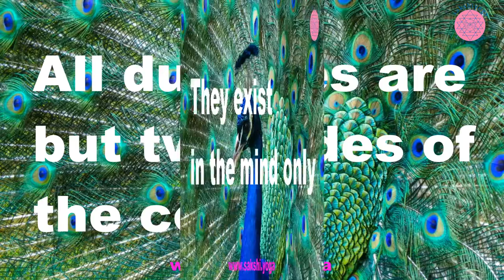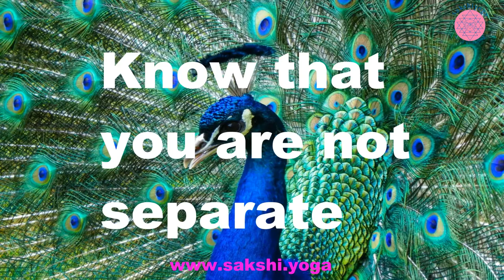Art of Witnessing 1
Sakshiyoga is the Art of Witnessing.
Whatever your identity is on the face of this earth,
Whichever label you are carrying on you,
However you perceive everyone,
However you are perceived by others,
Wherever you are based physically,
Wherever you are stationed in your spiritual journey at this moment
Sakshiyoga is for you.
Sakshiyoga is the Art of Witnessing - witnessing the Existence, Your Real Self.

The Art of Witnessing

Liberation is none other than Awareness -
The Witness, the Sakshi of all.
Abide in Awareness.

All dualities are but two sides of the coin.
They exist in the mind only.
They are not your concern.
You are beyond mind or no-mind.

The one-pointed wisdom of
‘I am pure Conscious’
Lands you beyond mind,
The creator of mirage,
The cause of all disturbances.

Know that you are not separate,
You are not within or without.
You are the Witness.

You are the fibre of everything,
As threads are to clothes.

Look away from Your Self
And you see many.
It is the root cause of all miseries.
Realise You are the One
The essence of everything.

Let the mind flow.
Observe the thoughts.

Go beyond the opposites and time vanishes.
Go beyond the dualities and age freezes.
Leave the dualities, and you will be Totality.
You will be content with whatever comes.

The unresting mind has done enough labour
With body, speech and itself.
It is now time to stop.
Be inactive by being indifferent.
Watch in silence to be indifferent.
Live as You are.

Know for certain
The Self is All and Alone for equilibrium,
For equilibrium reflects the state of Awareness.

To be content
Know for certain that the happenings in your life
Oblige to your destiny.
You do not have to accomplish anything.

Do not try to attain anything.

As thinking of the unthinkable One
Is a mind’s workshop that weaves separation.

Staying in Awareness,
And engaging in all and any activities
You have nothing to gain or to lose.

To experience the Truth
Stop reciting and discussing the scriptures.

Live in the present.

Mind is motion.
It only exists in the past and the future.
Present is beyond time and space.
Mind becomes no-mind in the present.

Until you unwind the mind
No one is able to make you realise
Your True Self.

Do not desire anything.
Not even liberation.
Not even the no-desire status.
You have been, are and will always be free.

Controlling the mind with the mind is a folly.
Believe nothing,
Be delighted in the Self alone as the Witness.
There is no mind to master.

Photo: Brina Joshi